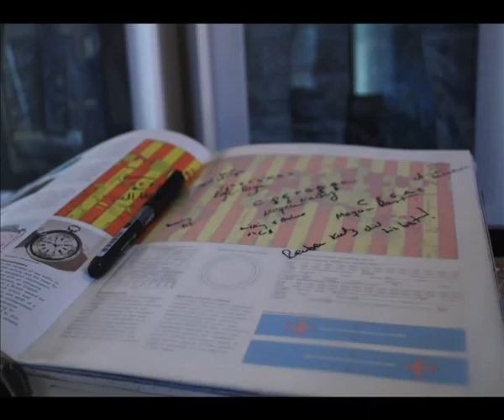The Recessionists Middle eastern and European Art Exhibition at Rumwell Park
A collaboration of art from the Middle East and Europe Along side Somerset based artists The Recessionists. Took place at Rumwell Park in Somerset from the 4th - 7th December 2009...